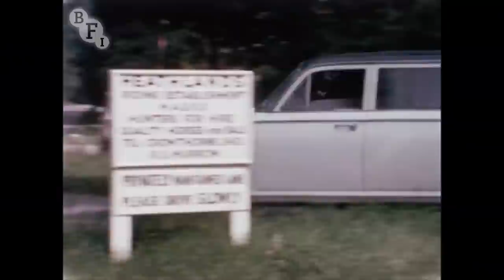The Sex Victims (1973) | BFI National Archive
A truck driver thinks he’s in luck when he meets a strange girl by the road in this seedy tale, which ran in the cinema as a supporting short. Look out for Alum Armstrong from, among other things, Get Carter and the TV cop show New Tricks.